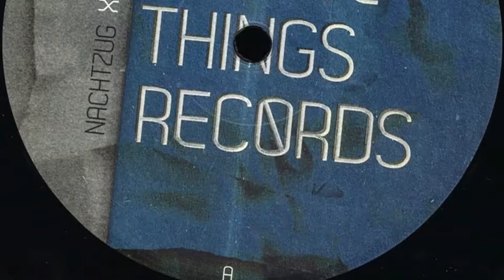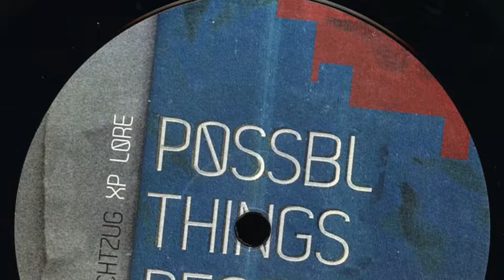Nachtzug - A2. Side Track [PT02]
Track: Side Track
Artist: Nachtzug
Release: XP Lore
Label: Possblthings Records
Catalogue Number: PT02